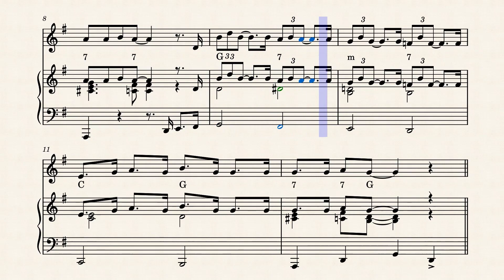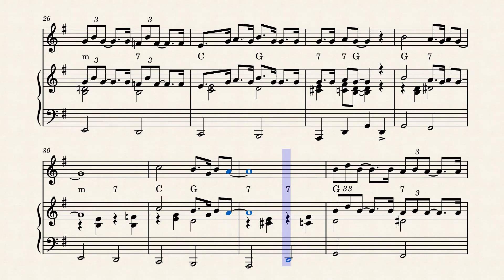Les Champs Elysées - Oh Waterloo Plein - Joe Dassin - 1969 - Piano en Voice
"Les Champs Élysées" is a single by French-American singer Joe Dassin. The song was released as the third track on the 1969 album Joe Dassin (Les Champs-Élysées).

Background Les Champs Élysées was written by Pierre Delanoë, Mike Deighan and Mike Wilsh and produced by Jacques Plait. The song is a French adaptation of the song Waterloo Road by the band Jason Crest. The song is about the Avenue des Champs-Élysées and what happens during a day. Joe Dassin also recorded the song in German and English. The song was a success in several countries in Europe, but was remarkably not a hit in France. In the Netherlands it reached 16th place in the Hilversum 3 Top 30 and in Wallonia it even reached 4th place.

Other versions In 1969, John Kraaijkamp Sr. and Rijk de Gooyer had a hit with O Waterlooplein, to the tune of Les Champs-Élysées. The text was by Herman Pieter de Boer under the pseudonym Johnny Austerlitz.

Les Champs Élysées

"Les Champs Élysées" is een single van de Frans-Amerikaanse zanger Joe Dassin. Het nummer werd uitgebracht als de derde track op het album Joe Dassin (Les Champs-Élysées) uit 1969.

AchtergrondLes Champs Élysées is geschreven door Pierre Delanoë, Mike Deighan en Mike Wilsh en geproduceerd door Jacques Plait. Het nummer is een Franse bewerking van het nummer Waterloo Road van de band Jason Crest. Het nummer gaat over de Avenue des Champs-Élysées en wat er allemaal gedurende een dag gebeurt. Joe Dassin heeft het nummer ook in het Duits en het Engels opgenomen. Het nummer was een succes in meerdere landen in Europa, maar was opmerkelijk genoeg geen hit in Frankrijk. In Nederland haalde het de 16e plek in de Hilversum 3 Top 30 en in Wallonië haalde het zelfs de 4e plaats.

Andere versiesIn 1969 hadden John Kraaijkamp sr. en Rijk de Gooyer een hitje met O Waterlooplein, op de wijs van Les Champs-Élysées. De tekst was van Herman Pieter de Boer onder het pseudoniem Johnny Austerlitz.